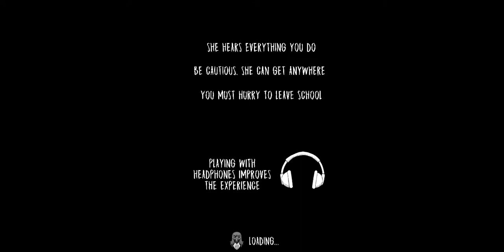Evil nun in Hard mode